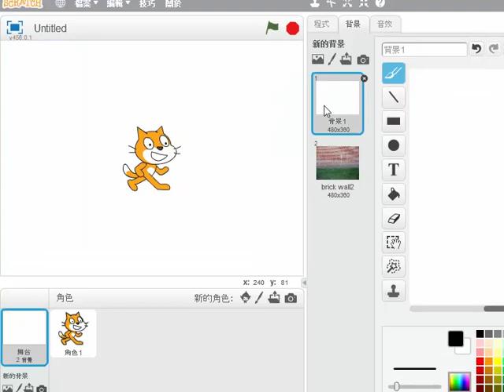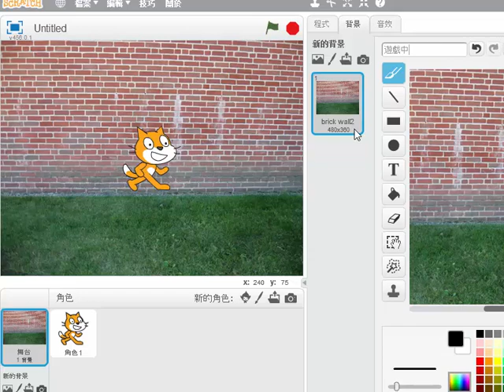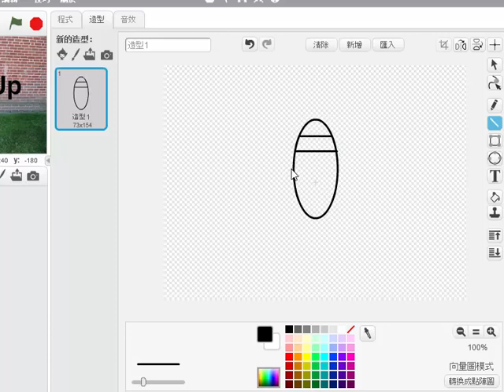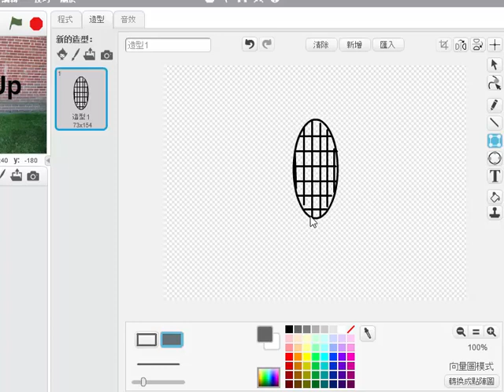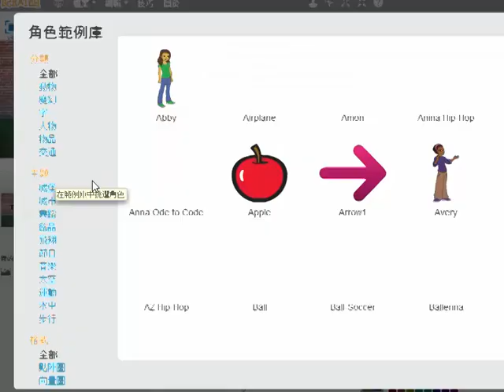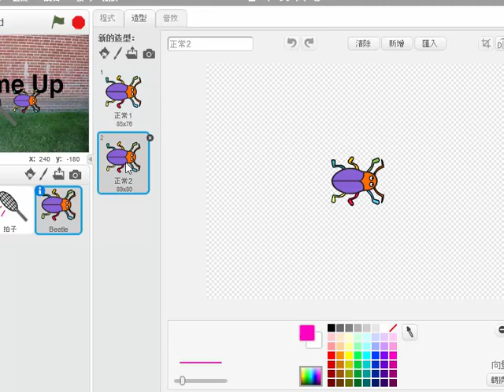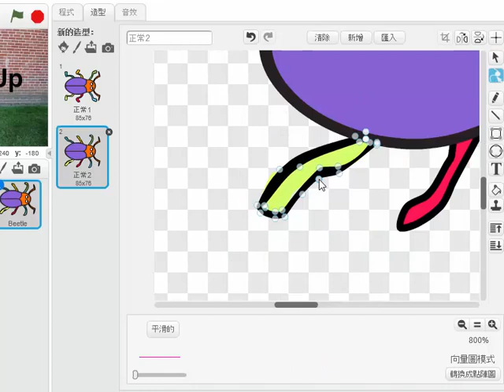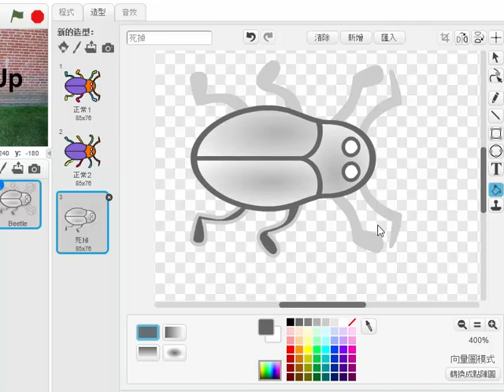07蟲蟲危機第1段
Scratch教學
7分20秒